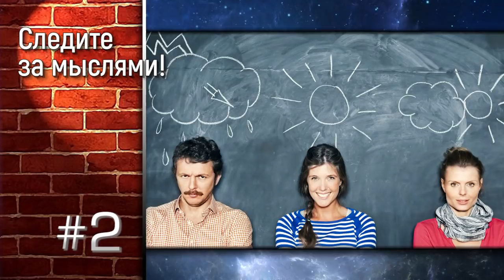Мощное оружие: 9 полезных фактов о работе мозга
Мозг человека – удивительный. Он может помочь нам достичь заветной мечты и дойти даже до самой сложной цели. Но для этого нужно понять принципы его работы. Мы напомним некоторые полезные факты о работе мозга и предлагаем начать использовать «секретное оружие» уже сегодня.